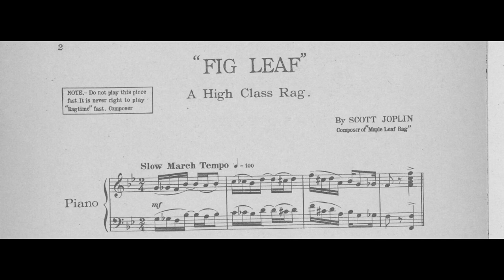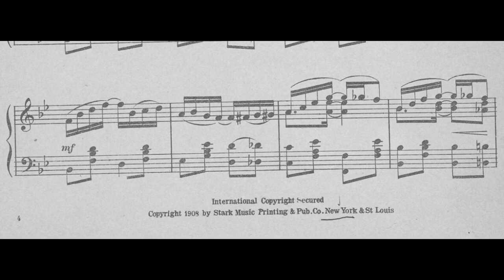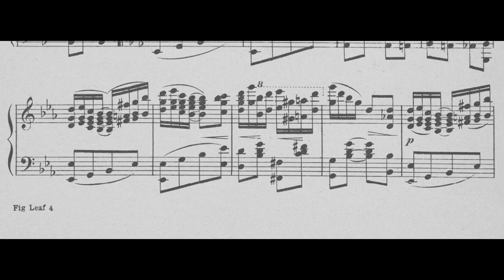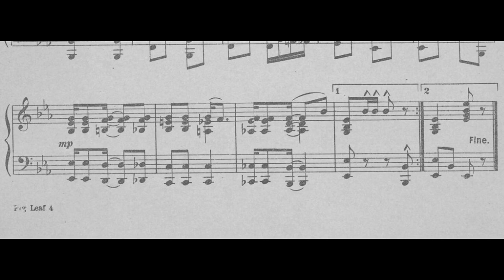Fig Leaf Rag (1908) - Scott Joplin (With Score / Sheet Music)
Finding himself to be well-established in New York by 1908, it has been commonly said that the new atmosphere of the big city allowed Joplin to elevate his mission towards turning Ragtime into a respectable genre like never before. Through a new sense of musical inspiration, perhaps mainly influenced by his ever continuous hardships & woes (By this time, Chauvin had already passed away and Joplin's finances would begin to decline through his eager work creating the opera "Treemonisha"), Fig Leaf Rag would soon come into print as his most classically-complex Rag to ever be penned. Or better yet as many seasoned pianist of the past century liked to put it, this particular work being the most difficult Joplin Rag to both practice or perform!

Starting off with a simplistic Introduction, the A section jumps right into action through it's mainly chord based melody, offering a unique taste of chromaticism. The B section, following a typical pattern similarly found in Joplin's preceding works, implements a sudden interruption in measures 7 and 8, making the section alone a bit tricky to pass through with flowing grace due to the sudden octave change & back. The remarkable C section within itself proves well to be thoroughly engaging in its beauty, deeply ensconced in a chordal melody that soars across several octaves. And alas, the ever so engaging D sections concludes the rag through Fig Leaf's final complex chord structure. Almost as if the "final boss" between the fine work & the pianist in a way.

Considering the general public & society during the era, it is a wonder to how provocative the buying public may have found the cover to be, and whether it may have actually helped sales along the way! With the cover art in mind, a naked woman covering herself with only a Fig Leaf appears to be quite the unusual cover under the Stark firm, given Stark's rather staunch moral standings. Yet with his current office/residence in New York and his plant back in St. Louis, there is the possibility that one of his children running the show there had more to do with commissioning the cover image than he did. Perhaps even up against Stark's moral stance, the cover may have given him a chuckle at the time, if not induce a mere shrug.
"Fig Leaf (A High Class Rag)"  - Classic Piano Rag - Pattern: A A B B A Trio Trio D D
Cover Artist: Carrie Russell

Music description provided & written by Bill Edwards

Music performed by Guido Nielsen with his album "Scott Joplin: The Complete Works (Rags, Waltzes & Songs)"

Producer: Piet Schreuders
Music Publisher: Basta Music
Performer: Guido Nielsen